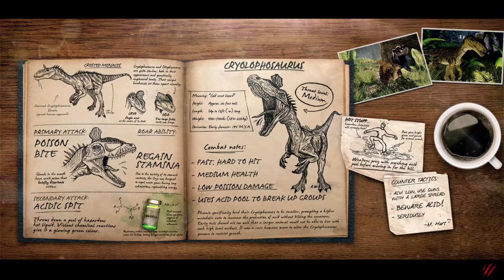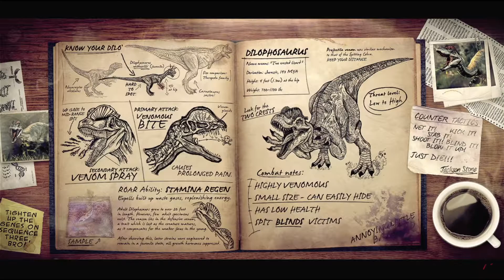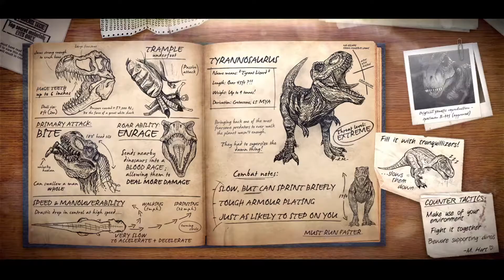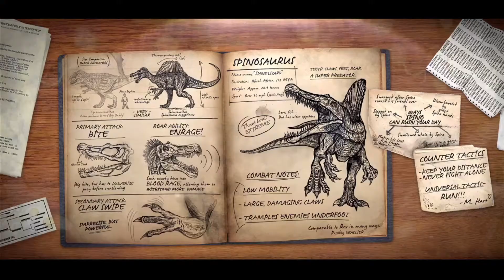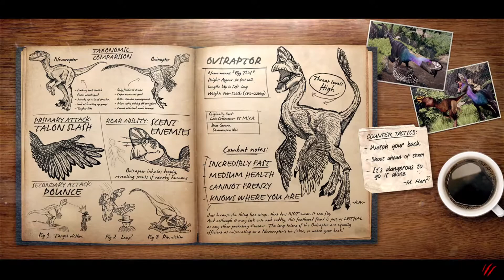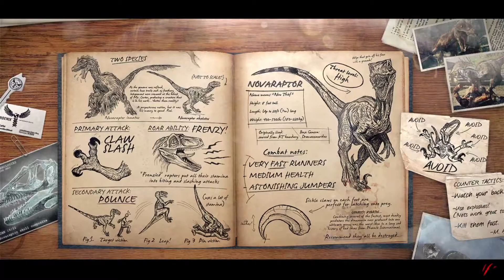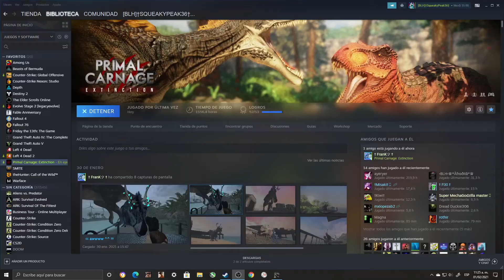Primal Carnage Extinction Gameplay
10:22 AM  Multiplayer , bueno partida y bueno juego , oh lleno jugador GTTC / TDM partida mas partida bueno vaya vaya vamos luchar batalla xD